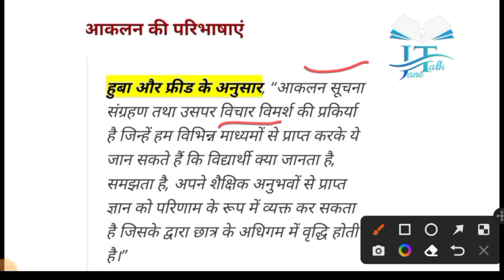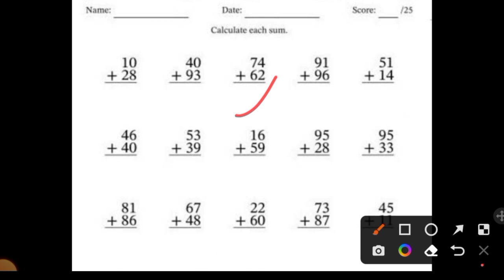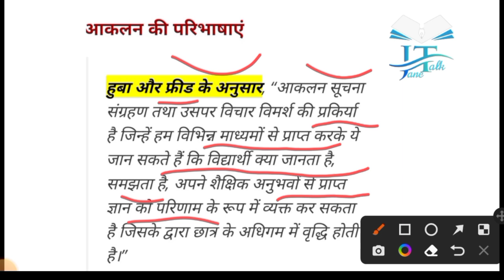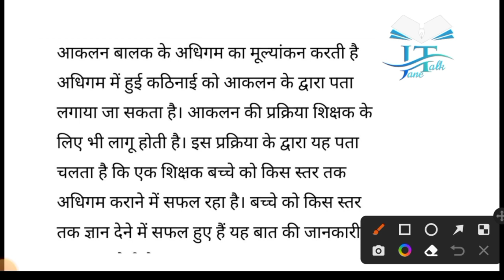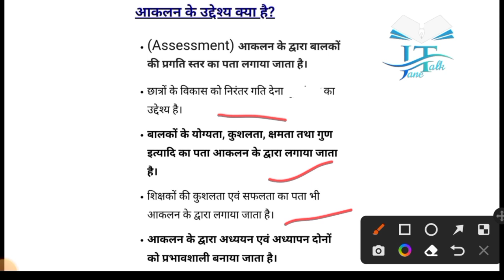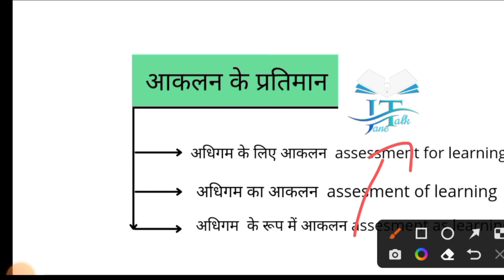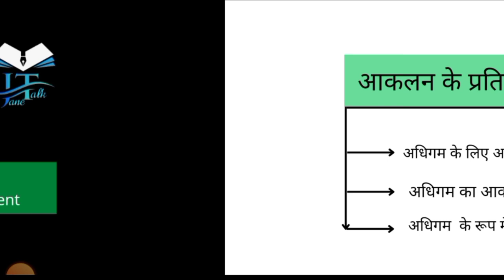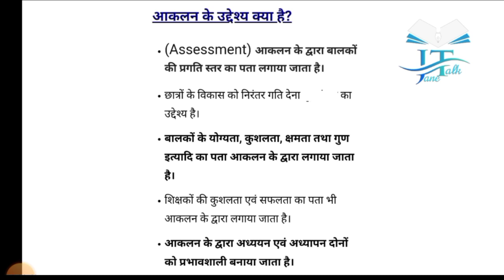Assessment : meaning, importance ,need and types|आकलन का अर्थ ,आवश्यकता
assessment needs_of_assessment.